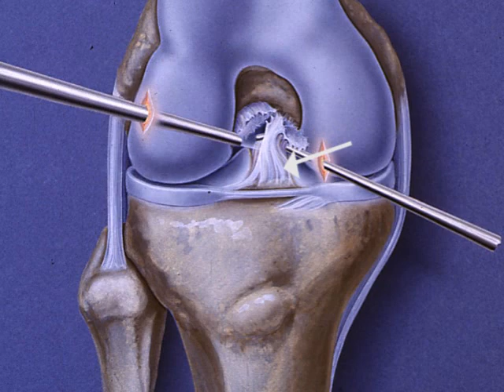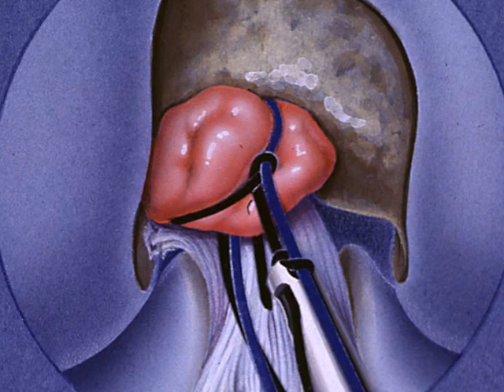Anterior Cruciate Ligament (ACL) Repair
Repair of injuries of the ACL, narrated by Kevin Stone, MD